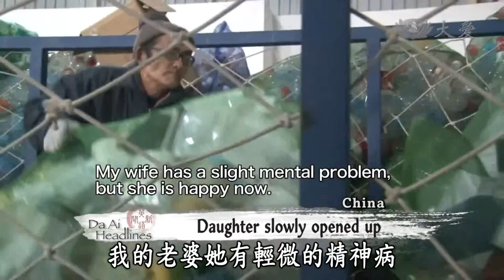【大愛感恩影音網】20150212 Da Ai Headlines 昆山照顧戶歲末